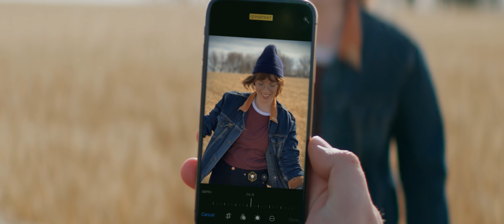SaskTel - Dream big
Dream big in full colour with Apple and SaskTel on Saskatchewan's favourite networks.